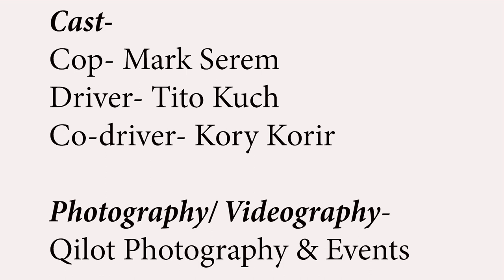Eldoret Kalenjin Driver Asked to Provide Safety Kit by Kenyan Traffic Police | You'll be SHOCKED!!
Facebook - Mark Serem | Tito Kuch
Instagram - Mark Serem | Iam_Kuch

Olympics 2021 Tokyo Japan Swimming Competition Japanese Government Athlete village  IOC COVID 19 Coronavirus

Shelly-Ann Fraser-Pryce won 🥇over 100m in Beijing 2008 and London 2012. She won three more 🥈at the Olympic Games in London and Rio over 200m and twice with the 4x100m relay. In Rio 2016 she also won 🥉over 100m. Enjoy her first Olympic Race in the 100m Round 1 in Beijing 2008.

The head of the organising committee for the Tokyo Olympics has not ruled out a last-minute cancellation of the Games. Rising coronavirus cases have presented organisers with mounting challenges, with nine more positive cases in the last 24 hours bringing the total number of people affected to 67. Asked at a news conference if the Games, which are due to open on Friday, might still be cancelled, Toshiro Muto said he would keep an eye on infection numbers and hold discussions with organisers if necessary.